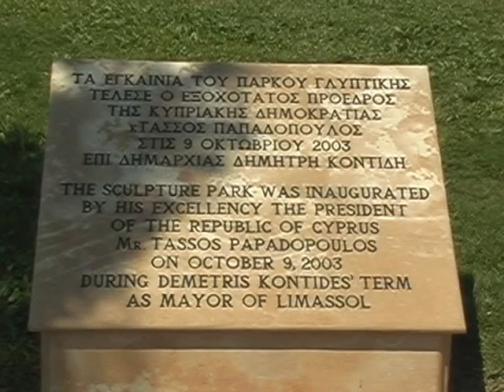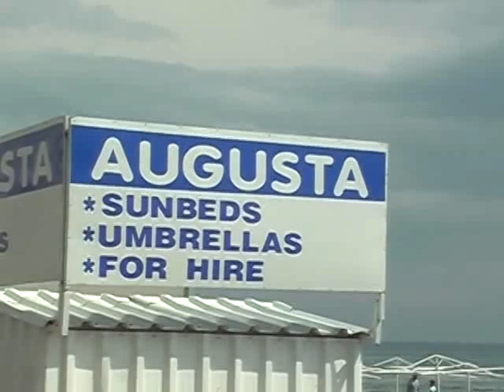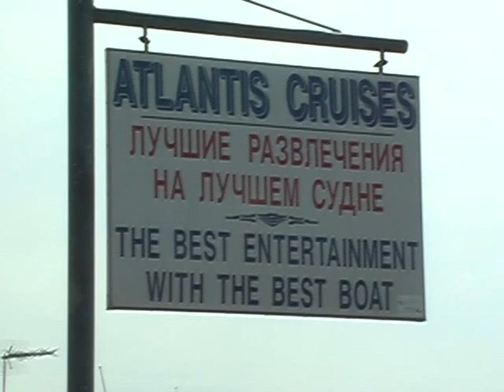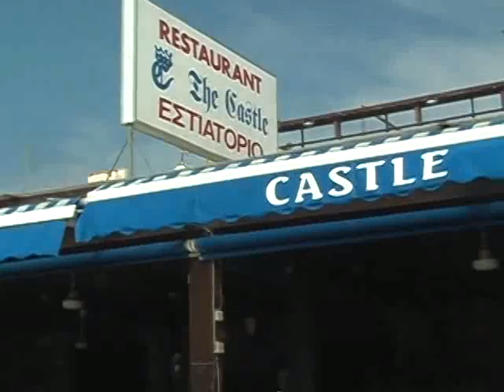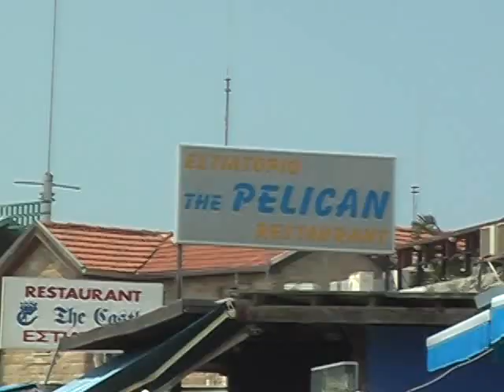Limmasol Cyprus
"Limmasol" video was shot in 2006 while on a 2 week vacation. It covers the cities of Limmasol, Larnaka and Paphos.